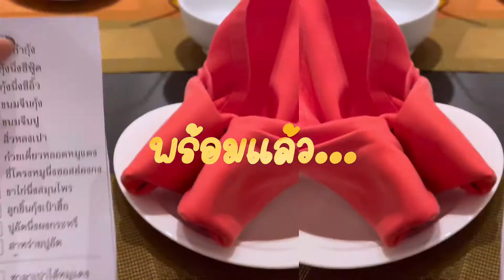บุฟเฟ่ต์ติ่มซำ 1 บาท จริงเหรอบ้าไปแล้ว รออะไรล่ะจัดไปเลยสิคะ บุฟเฟ่ต์ห้องอาหารแมนดาริน โรงแรมไมด้า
สวัสดีค่ะ 🙏🏻🥰 ช่วงนี้นะคะ ใครอยากกินบุฟเฟ่ต์ ใครสายติ่มซำ มาตำกันนะ โปรโมชั่นมีแค่ข่วงเดือน เมษา-พ.ค นี้เท่านั้นนะ โปรดีมีที่นี่ที่เดียว ห้องอาหารแมนดาริน โรงแรมไมด้าทราวดี  มา 4 ท่าน ท่านที่ 4 จ่ายแค่ 1 บาท มาๆ มีแค่ช่วงเวลาเดียวเท่านั้น 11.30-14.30 นะจ๊ะ  มาตำ มาอร่อยกันที่นี่ค่ะ